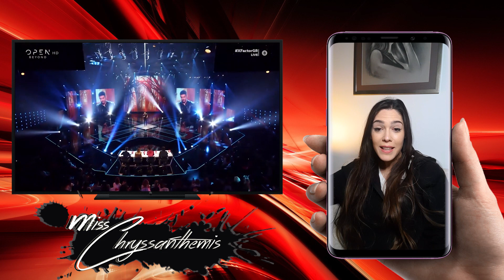Η αντίδραση μου στο «Μικρή πατρίδα» από τον Κωνσταντίνο Στίνη | Live 6 | X Factor Greece 2019